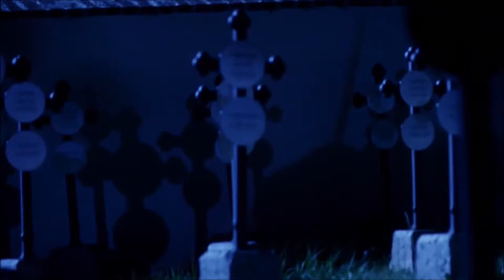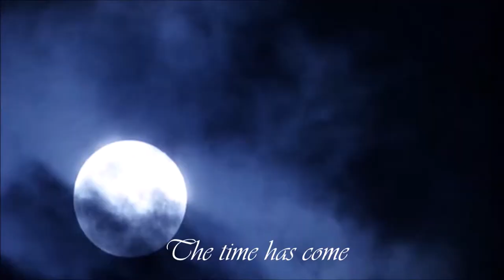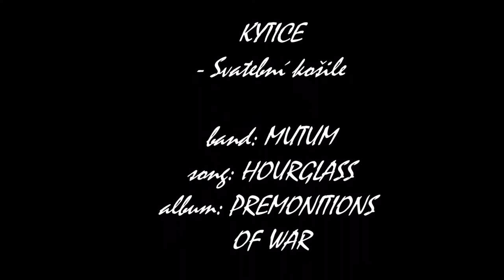MUTUM - Hourglass (with lyrics)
So this is a fan made video, not an official one. I just wanted to combine one of my favourite movies - Czech masterpiece Kytice - with this awesome song. I hope you will enjoy my video. :)